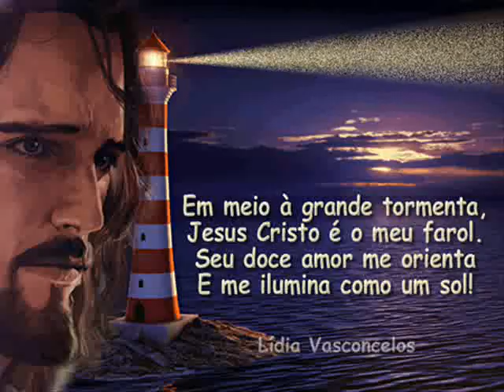RARIDADE! LEONARDO SULIVAN- OBRIGADO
UMA LINDA CANÇÃO DE LOUVOR E AGRADECIMENTO